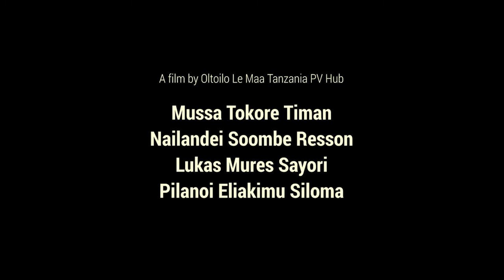Maasai, Tanzania: Maasai Traditional Schooling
InsightShare’s Living Cultures Indigenous Fellowship connects 38 indigenous youth from 6 communities across Africa wishing to harness participatory media as a tool for engaging and mobilising their communities. We are working with Indigenous Peoples of Africa to ensure they can access media tools and lead and inspire radical transformations.

Fellows are based in 6 hubs in Kenya, Tanzania, South Africa and Namibia, and they represent some of the oldest indigenous populations on our planet.

This film made by the Oltoilo Le Maa hub, based in Tanzania, presents the importance of Maasai traditional schooling, which prepares children to be the Maasai leaders of tomorrow.

The Maasai Peoples are some of the very few tribes who have retained most of their traditional lifestyle, cohabitating with the wildlife and the environment they co-exist with. Members of the Oltoilo Le Maa, Tanzania PV hub have a clear message to young generations: respect your community, embrace your culture, and don’t let it go!

This is one of the six films made by indigenous youth as part of their journey to become participatory video facilitators and establish their own indigenous media hubs across Africa. The Living Cultures Indigenous Fellowship reconnects youth and elders within ancestral homelands, enhancing Indigenous capability to gather and influence civil society through the powerful medium of video.

Our hubs are embarking on pilgrimages to sacred sites, forests and local communities to speak with elders about the impacts of climate change. We are screening these films during COP26 and will host online Q&A sessions with the Indigenous filmmakers.